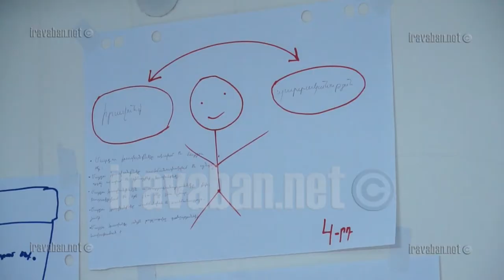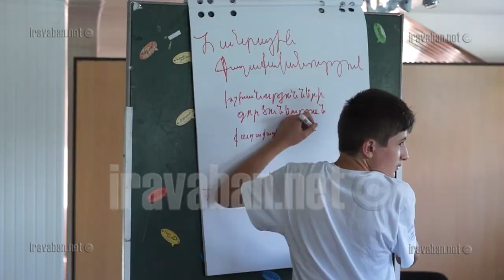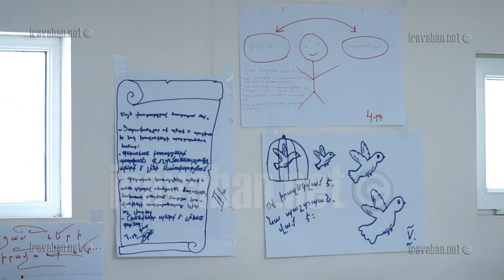«Մարդու իրավունքի և առաջնորդության» ամառային դպրոց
Երևանի և մարզերի տարբեր դպրոցների  25 աշակերտներ  իրենց ամառային արձակուրդից  5 օր նվիրել են   «Մարդու իրավունքի և առաջնորդության» ամառային դպրոցին: Այն կազմակերպել է  «Ժողովրդավարական կրթություն հայկական կենտրոն-ՍԻՎԻՏԱՍ»   ՀԿ-ն  Counterpart International և  ԱՄՆ ՄԶԳ-ի կազմակերպության  աջակցությամբ: Ծրագրին մասնակցության հայտ է ներկայացրել մոտ 100 աշակերտ:  Արդյունքում ընտրվել են նրանք, ովքեր կարողացել են հաղթահարել շարադրության փուլը: